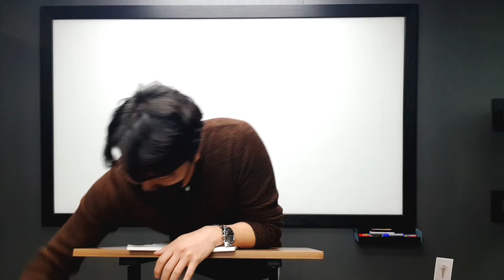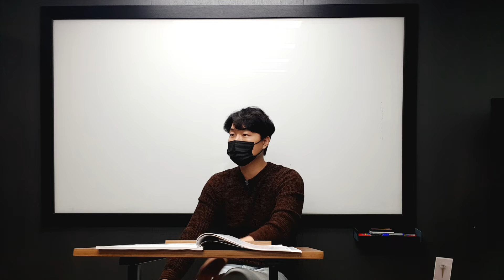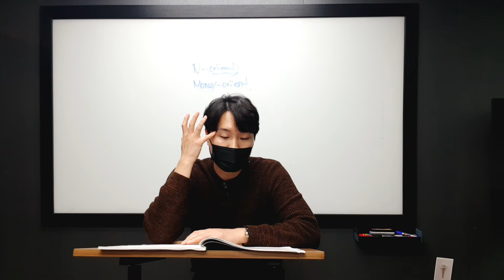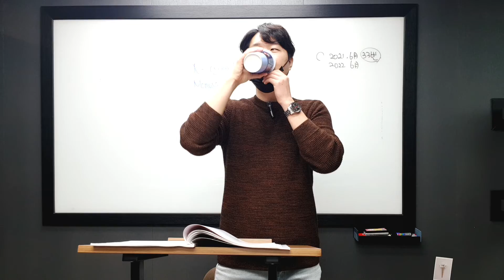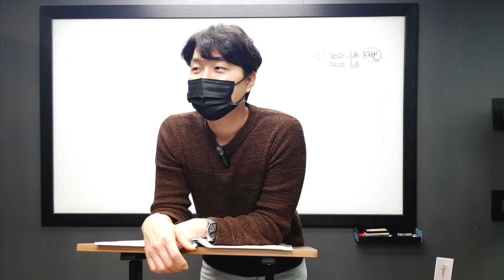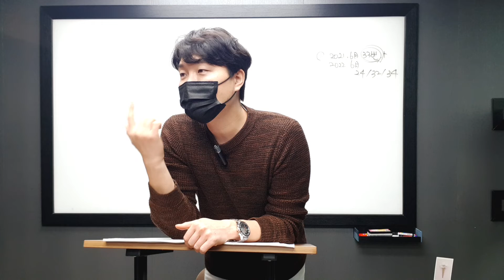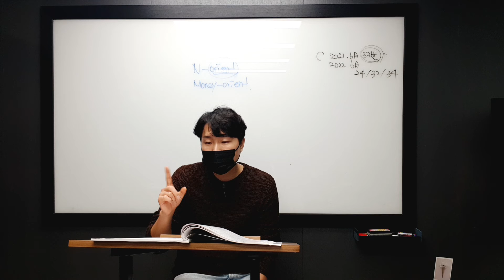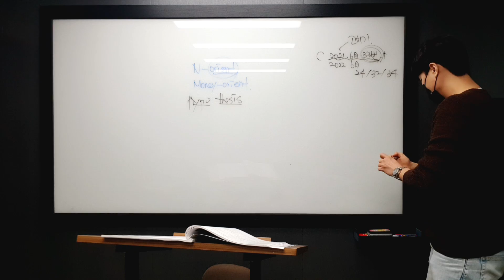12월 22 수 중3 오준석 리딩